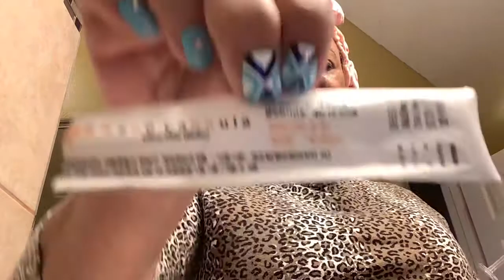DCS/ diy, lumi eyes with cannula! Hyaron eyes cannula too!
DIY of cannula lumi eye and hyaron with cannula,! .